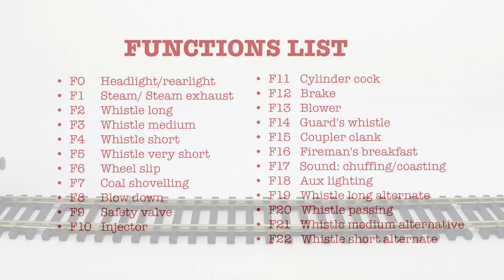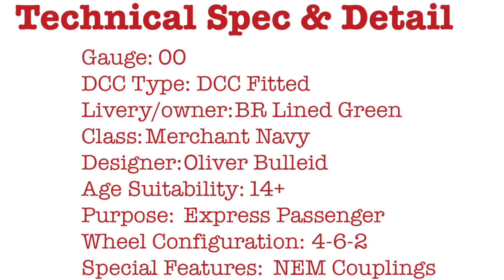Hornby R3382TTS 'Holland-Afrika Line' Merchant Navy 35023 Locomotive with TTS Sound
A short detailed look at the new TTS sound Hornby 'Holland-Afrika Line' BR Green Merchant Navy Locomotive 35023.